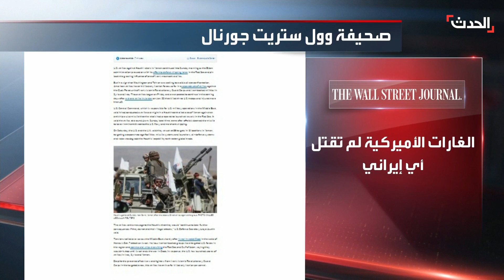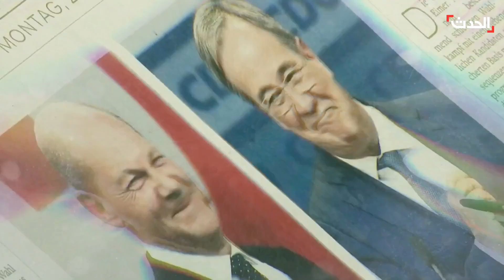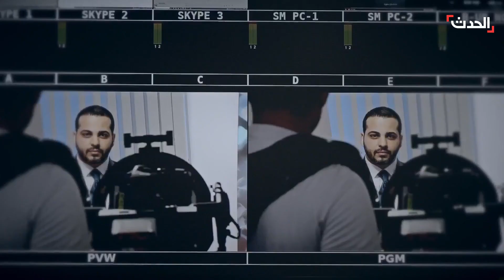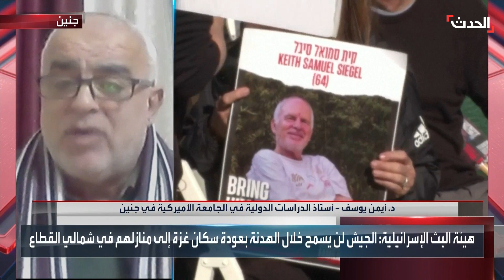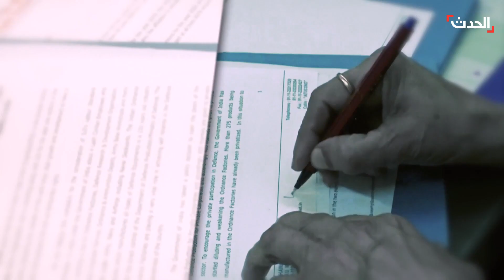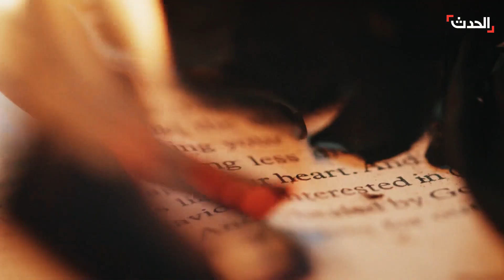الأخبار الليلة | لندن متفائلة من نتائج ضرب الحوثي.. وتقرير يكشف "مسرحية أميركية" في ضرباتها بالمنطقة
الأخبار الليلة | لندن متفائلة من نتائج ضرب الحوثي والسفير اليمني يتهم المليشيات باستغلال مأساة غزة.. وتقرير يكشف "مسرحية أميركية": بايدن أبلغ إيران بالمواقع في العراق مسبقاً وساسة أميركيون وصفوها بالمهزلة